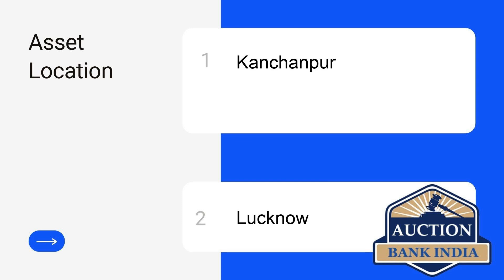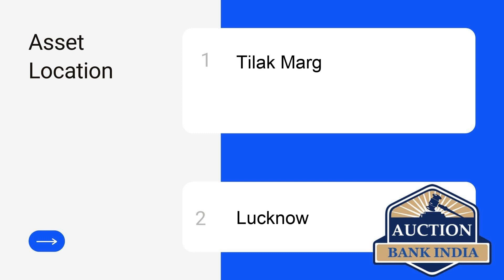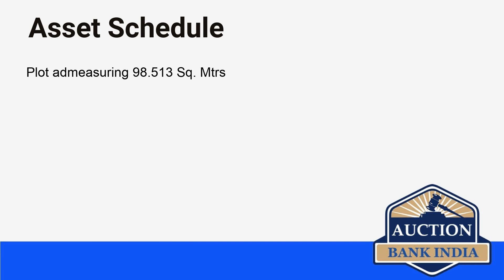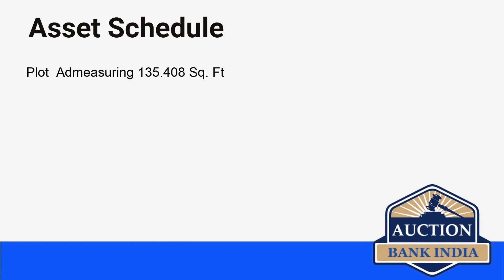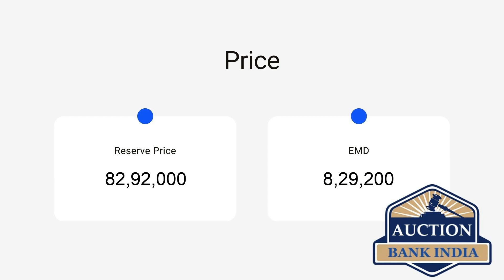List of Bank Auction Properties in Lucknow on 6th September 2021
Lucknow area wise bank auction properties details are given below

Jankipuram
Kanchanpur
Tilak Marg
Bhaptamau